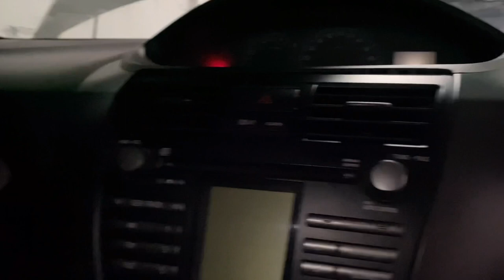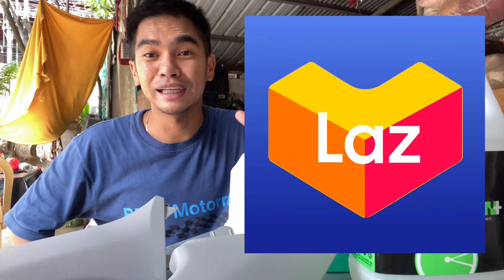How to clean your car interior using ALL PURPOSE CLEANER | Meguiars & Chemical Guys | DIY TIPS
How to clean your car interior using all purpose cleaner

•APC
Meguiars D10101
Chemical guys ALL CLEAN
•Inner front pillar
12 years in service, Toyota VIOS, first APC approach

A home service auto detailing
You may also join out fb group team metikuloso, join Lang po kayo & willing to help po sa lahat ng question niyo, sharing is caring, Salamat po & God bless